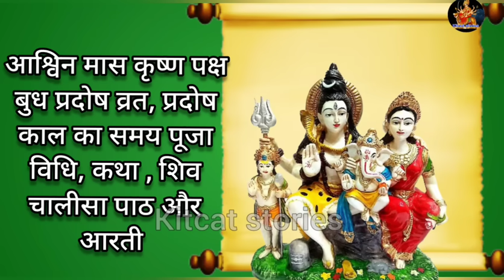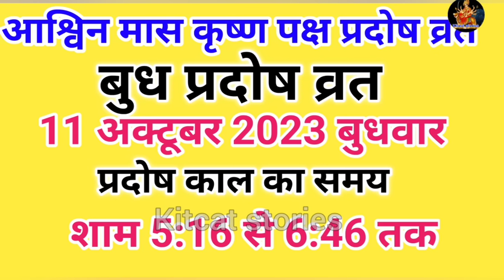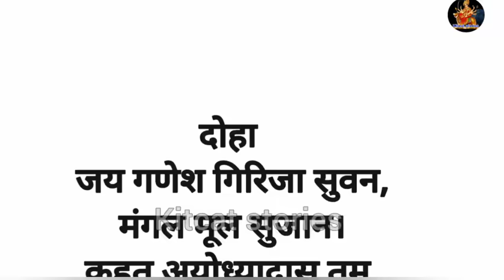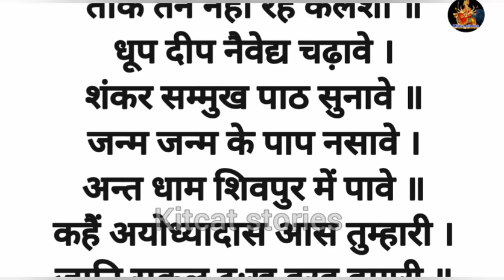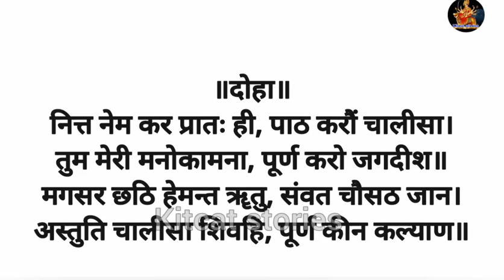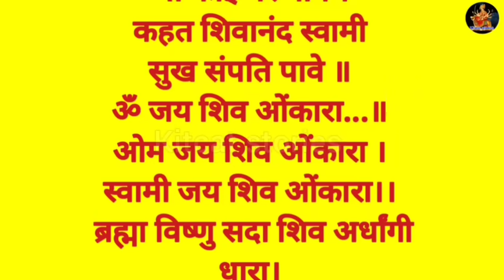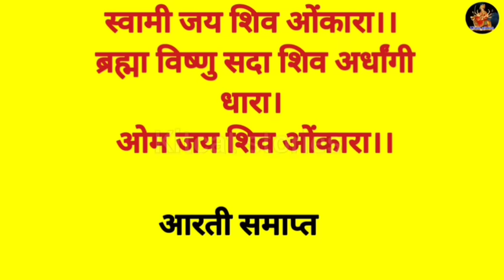बुध प्रदोष व्रत कथा 2024 Budh Pradosh Vrat Katha 2024 | Budhwar Pradosh vrat katha 2024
प्रदोष व्रत के दिन प्रदोष व्रत की कथा अवश्य सुनना चाहिए आज 11 अक्टूबर को बुध प्रदोष है तो आइये सुनते हैं बुध प्रदोष व्रत कथा..